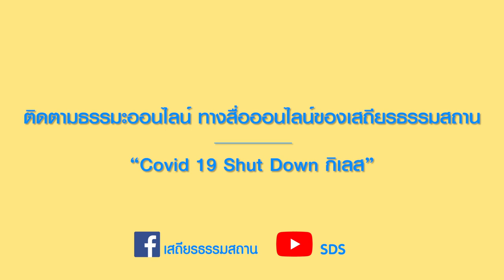ออกกำลังหลังตื่นนอน ครูแอม “อาสาพาไปธรรม”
นอนเพื่อชาติ 🤣 อย่าให้ขาดการออกกำลังกันนะคะ

วันนี้ครูแอม “อาสาพาไปธรรม”​มาแนะวิธีออกกำลังหลังตื่นนอนค่ะ